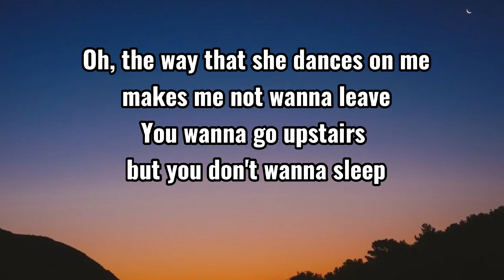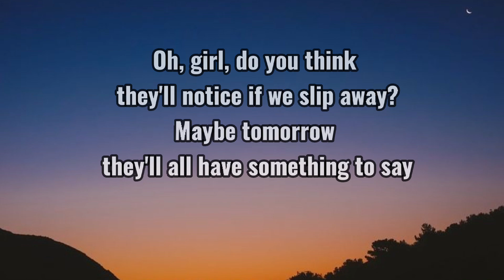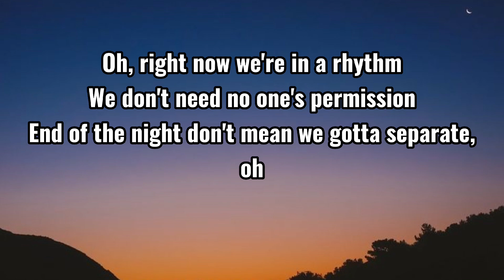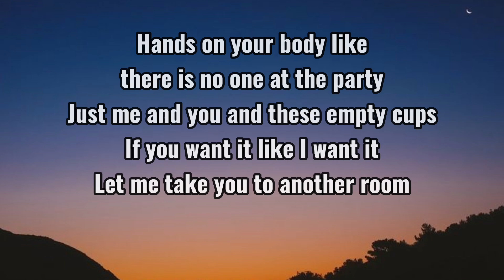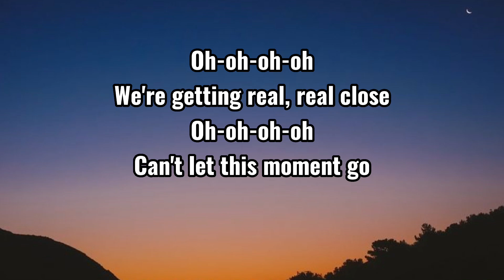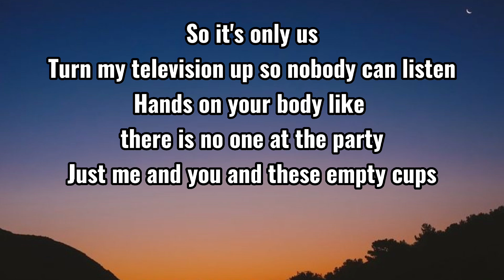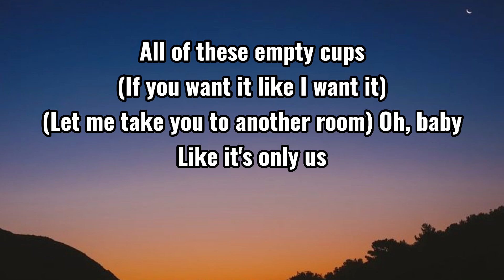charlie puth - empty cups(lyrics)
song - empty cups

lyrics -
Oh, the way that she dances on me makes me not wanna leave
You wanna go upstairs but you don't wanna sleep
Oh, right now we're in a rhythm
Your boyfriend's no competition
Turn off your phone and blame it on your battery, hey

Oh-oh-oh-oh
We're getting real, real close
Oh-oh-oh-oh
Can't let this moment go

Hands on your body like there is no one at the party
Just me and you and these empty cups
If you want it like I want it
Let me take you to another room
So it's only us
Turn my television up so nobody can listen
Hands on your body like there is no one a at the party

Oh, girl, do you think they'll notice if we slip away?
Maybe tomorrow they'll all have something to say
We don't need no one's permission
End of the night don't mean we gotta separate, oh

All of these empty cups
Baby, all of these empty cups

(Let me take you to another room) Oh, baby
Like it's only us